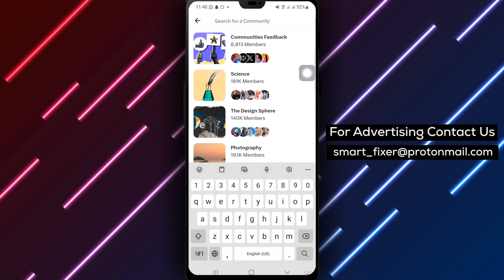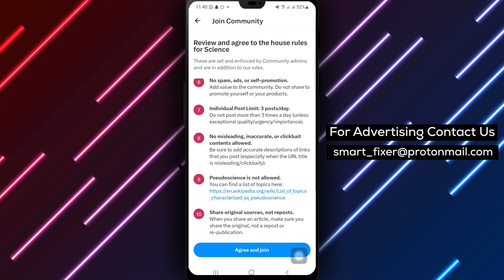How To Join A Community In X - Full Guide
Discover the step-by-step process of joining a community in X with this comprehensive guide:

1. Open X
2. Tap on the middle icon from the bottom drawer
3. Tap on the Magnifying glass icon
4. Search for the community you want to join and submit a request to do so

Connect with like-minded individuals, explore shared interests, and engage in vibrant discussions by joining a community in X. Learn how to join a community in X and become part of a thriving community environment.